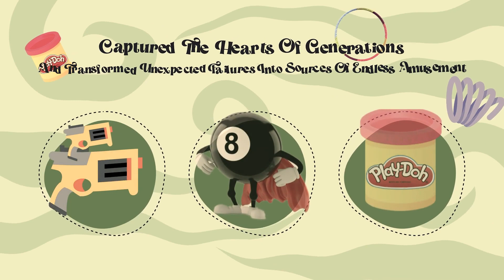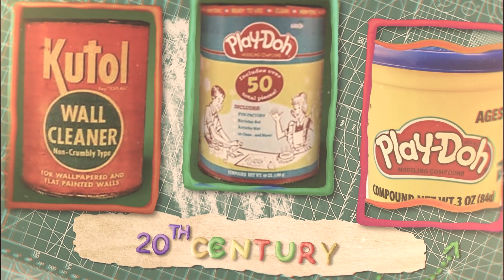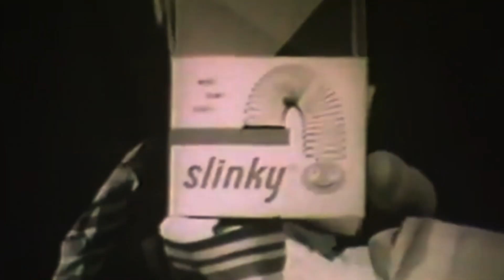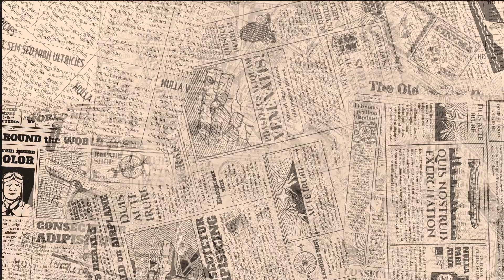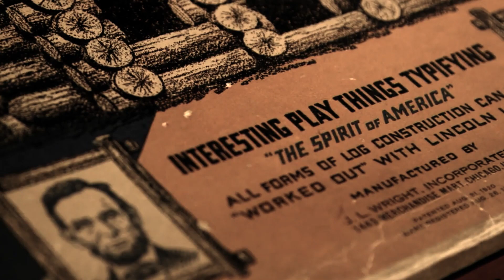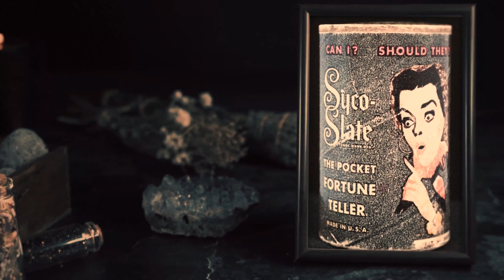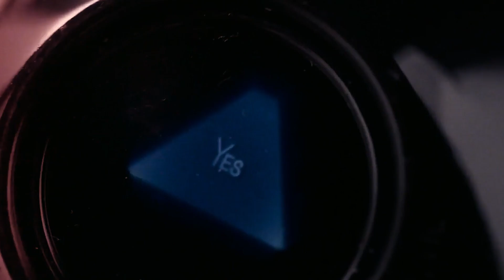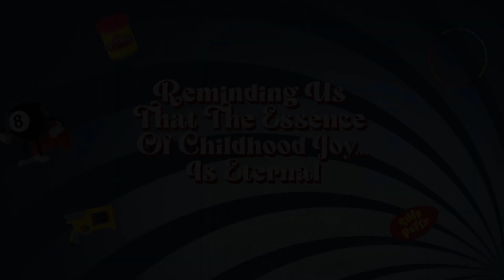Adorable Vintage Toys For ENDLESS Joyful Moments!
Imagine this: in the first four months of its launch, a simple plastic hoop, the Hula Hoop, sold a staggering 25 million units. Not too far in another corner of the toy world, a playful pink substance, Silly Putty, began its life as a failed experiment in a World War II lab. These aren’t just toys; they're time capsules of joy and innovation. Now, have you ever wondered how these and other vintage toys not only captured the hearts of generations but also transformed unexpected failures into sources of endless amusement?

Video by Nostalgia Watcher @NostalgiaWatcher